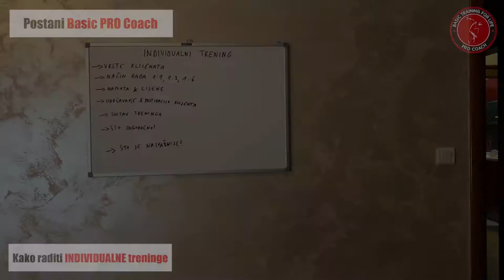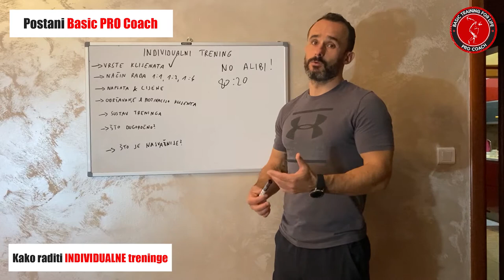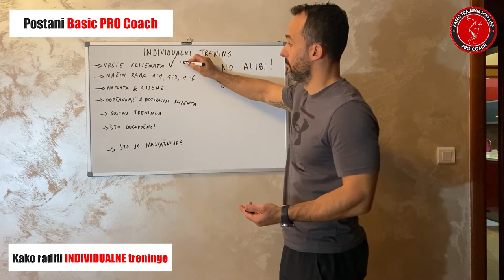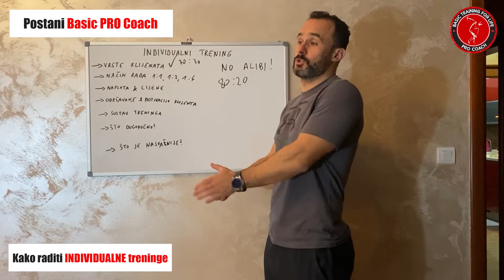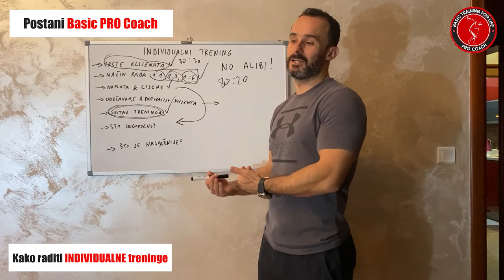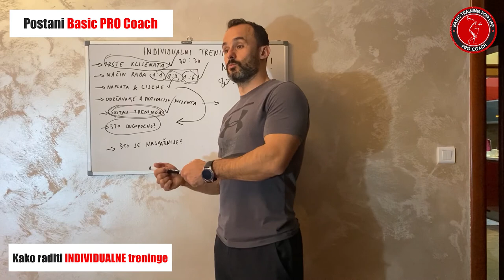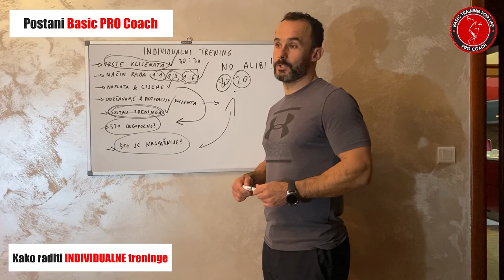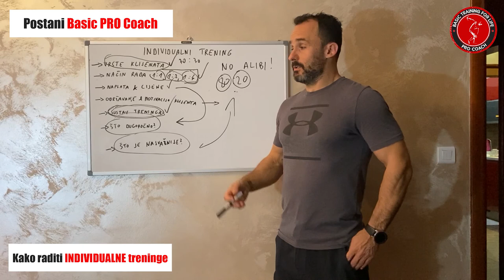Kako raditi INDIVIDUALNE treninge / Basic PRO Coach Certifikacija / Marino Basic